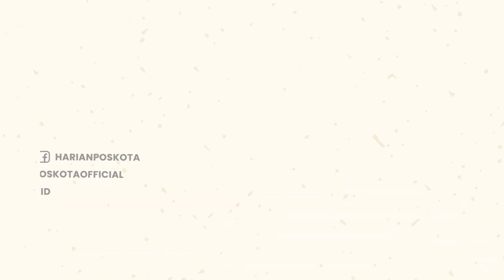Apes! Uang Setengah Miliar Ludes Digondol Maling di Siang Bolong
Terjadi pencurian di pom bensin Lubuk Batang, Ogan Komering Ulu (OKU), Baturaja, Sumatera.

Pencurian tersebut terekam CCTV SPBU pada hari Senin (26/9/2022) sekira pukul 14.00 WIB.

Korban diketahui merupakan seorang karyawan yang bekerja di PT. Mitra Ogan.

Sang Pelaku berhasil mencuri tas tersebut dengan cara membuka pintu belakang mobil sebelah kiri.

Pelaku pencurian berhasil merampas tas korban yang berisi gaji karyawan tersebut, sebesar Rp 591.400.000,-.

Saat ini kasus pencurian tersebut sedang ditangani oleh Kapolres OKU.

-YPN-